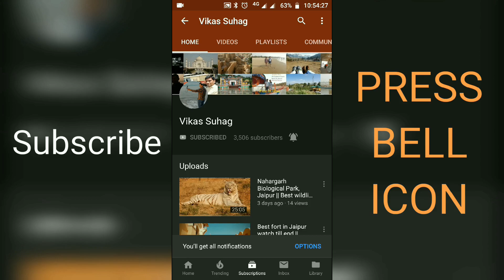Bad road conditions of char dham yatra- Kedarnath, badrinath || VR Indian Wanderers || Vlog-86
We visited to chopta on 6th June 2019 from Haridwar- Chopta via Rishikesh, Srinagar, Devprayag, Rudraprayag, Ukhimath. This same road is also for kedarnath and badrinath. Roads are very bad and under development at many places.

For live updates of our trips follow me on